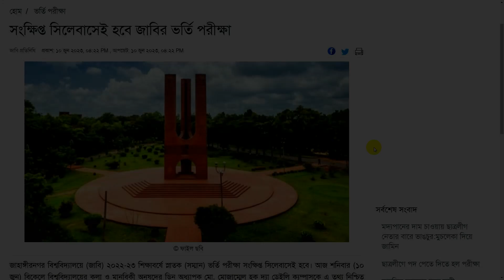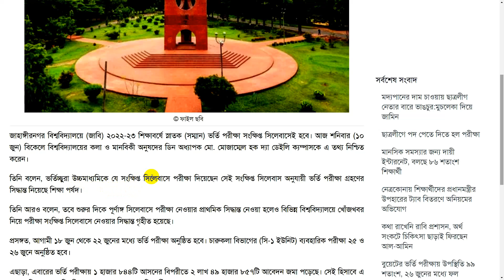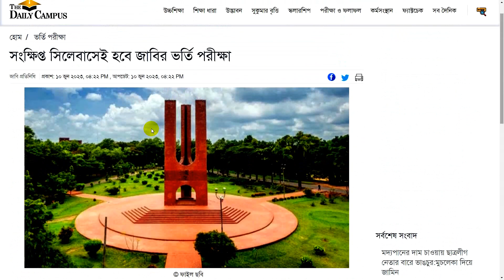জাহাঙ্গীরনগর বিশ্ববিদ্যালয় ভর্তি পরীক্ষা ২০২৩ ।JU Admission 2023।JU Syllabus 2023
Hi Guys,

🛑কপিরাইট সতর্কতা:-
Education BD..